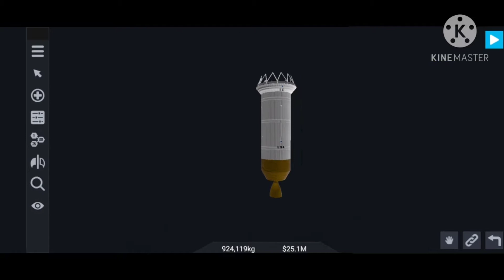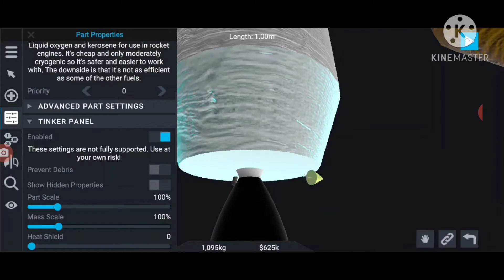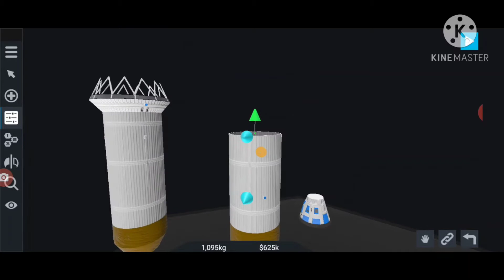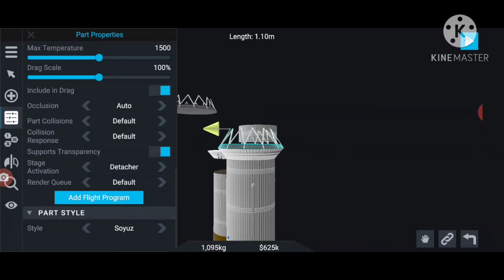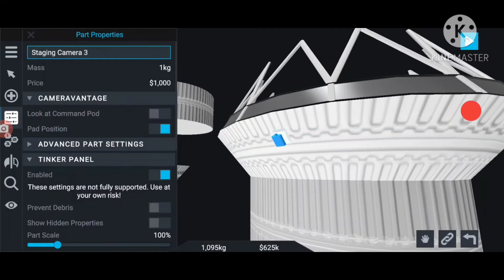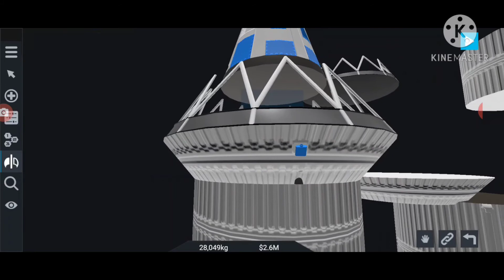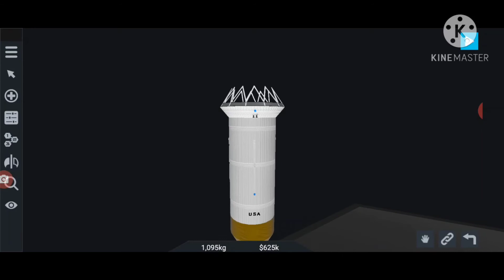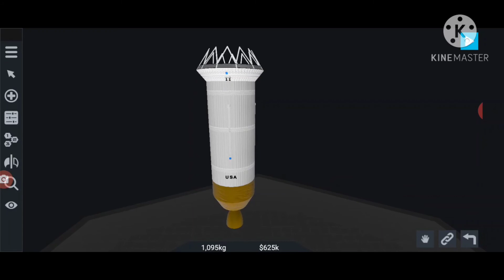How to make the Inertial Upper Stage (Improved) | How to Builds | Ced and Ross Space Agency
This is an improved version of the previous tutorial of the Inertial Upper Stage. Some text and audio delays though. Also set the gimbal range of all engines to the minimum but we don't move the Inertial Upper Stage as much so you decide.
Credits:
Inertial Upper Stage: Well me.
"At the Fair" by The Green Orbs
No Copyright
"Bruh sound effect no Copyright" by Vortex Cut
"Cheers-Cheering" by Kinemaster Music
Timestamps:
Intro: 00:00
Step 1: 00:24
Step 2: 01:06
Step 3: 01:50
Step 4: 02:04
Step 5: 03:03
Step 6/Early Cameras: 04:19
Step 7: 05:14
Step 8: 05:38
Step 9: 05:45
Step 10: 06:06
Step 11: 06:41
Step 12: 06:55
Step 13: 07:11
Step 14: 07:36
Decorations and RCS steps
Step 15: 08:22
Step 16: 11:50
Step 17: 13:10
How to make the interplanetary version/Step 18: 16:37
Step 19 (Only for Galileo and Ulysses with PAM-S Missions): 18:52
Outro: 02:06
Now the interstage at the previous flights is now a fuel tank resembling the interstage interface or spacecraft interface. On step 18: I am talking about the mass scale to be reduced. Make the interstage for Galileo Spacecraft black.